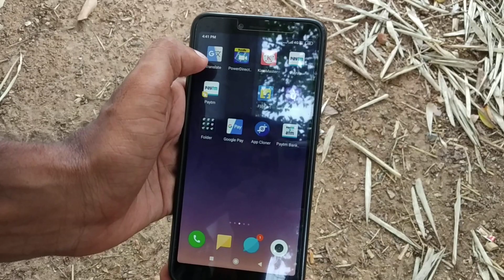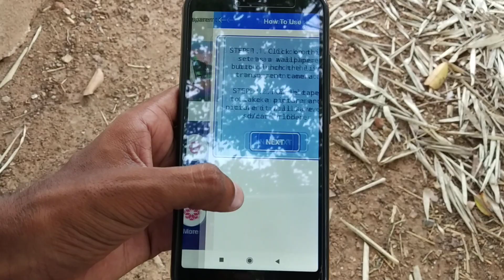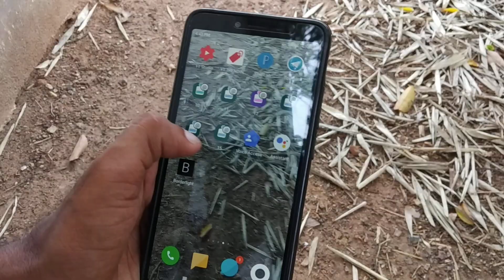Android hidden application Hindi you must try that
1.android hidden features,
2.android hidden features in hindi,
3.hindi,
4.android,
5.android secrets in hindi,
6.android hidden tricks,